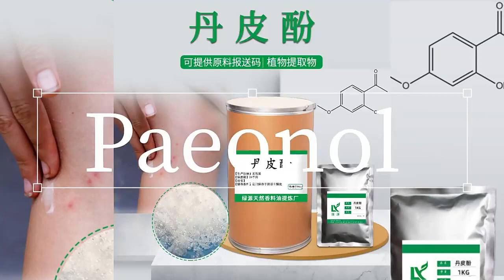Paeonol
Paeonol is an active ingredient extracted from the dry root bark of Ranunculaceae plant Peony.Paeonol is white or yellowish lustrous acicular crystals,colorless acicular crystals(ethanol).Melting point 49-51 ℃,special smell,slightly spice,solube in ethanol and methanol,soluble in ether,acetone,benzene,chloroform and carbon disulfids,slightly soluble water,soluble in hot water,insolube in cold water,volatile with water vapor.Paeonol can be distilled with water vapor and strong absorbed in the ultraviolet region.E(1% 1cm) is 862 at 274 nm wavelength,which can be determined by ultraviolet spectrophotometer.